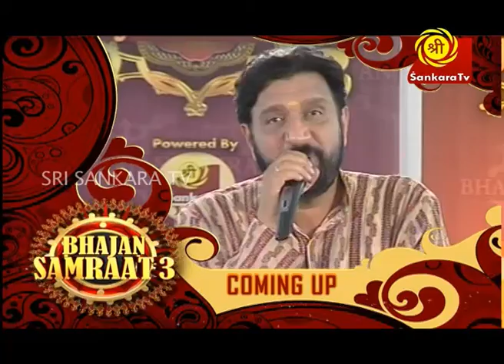Bhajan Samraat Season 03 (Episode-11) On 8th July 2014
After the resounding success of Bhajan Samrat, seasons 1 and 2, Bhajan Samrat -- 3 is back. Keep a track of what is going on with your favourite programme Bhajan Samrat Season -3 on Sankara Tv Youtube Channel. Watch Episode 11 on 8-7-2014